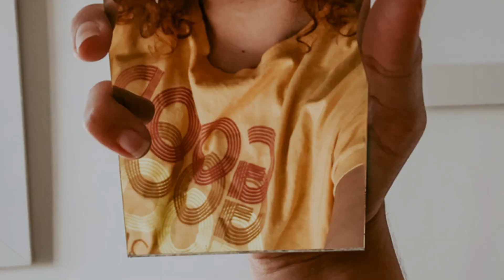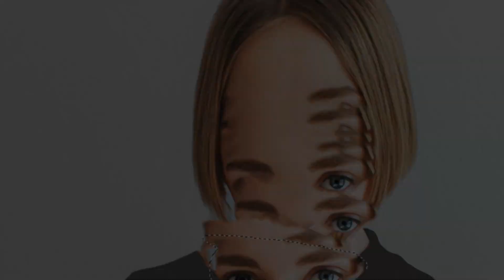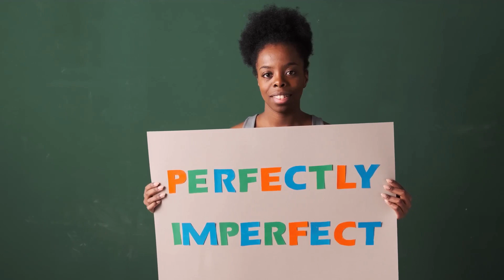Why Our Reflection in the Mirror Looks Odd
Have you ever wondered why your reflection in the mirror seems a bit off? Join us in this fascinating exploration of the science and psychology behind our mirrored selves. Discover the intriguing reasons why our reflections look different from what we see in photos and why some days our mirror image feels unfamiliar.

In this video, we'll dive into:

The science of mirror reflections and how light affects what we see.
The psychology of self-perception and why our brains struggle with mirrored images.
Common myths and misconceptions about mirrors and reflections.
Tips on how to feel more confident and comfortable with your mirror image.